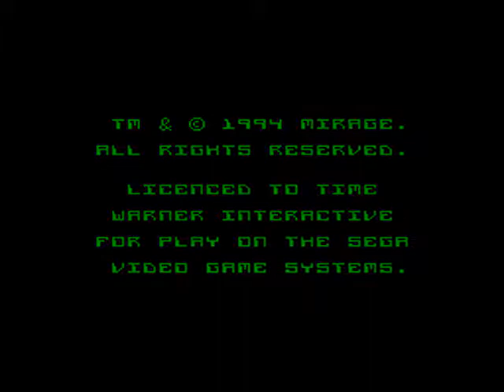Sega Master System - Rise of the Robots Intro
Intro of Rise of the Robots for Sega Master System.